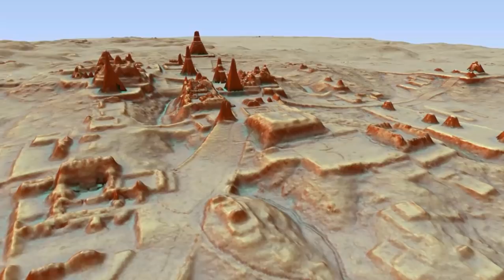100,000 Yr Old Pyramid Submerged Near Azores?